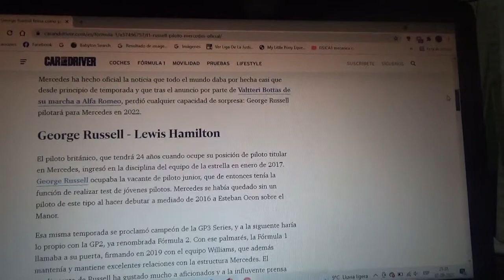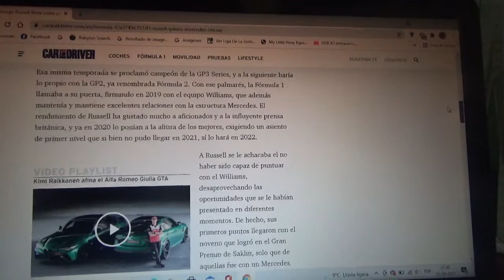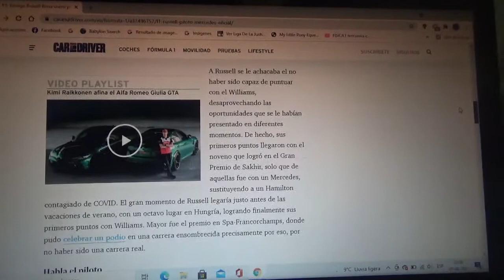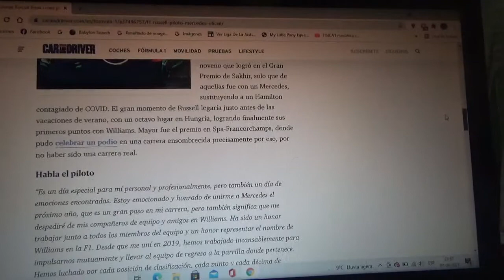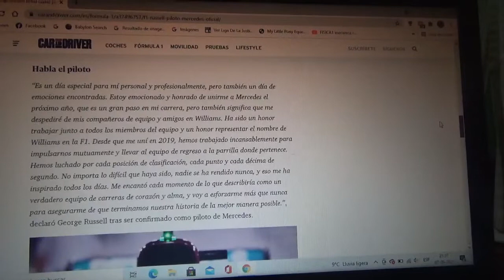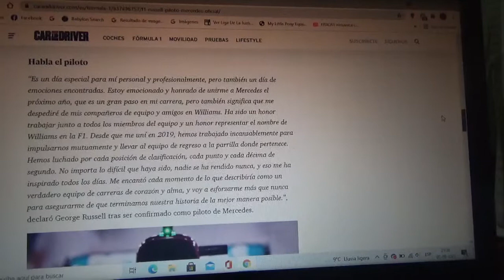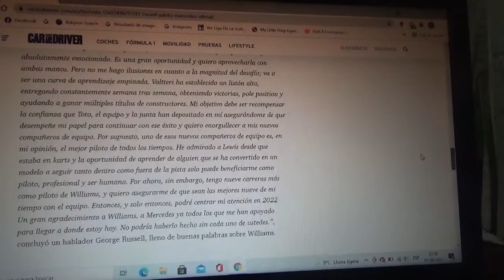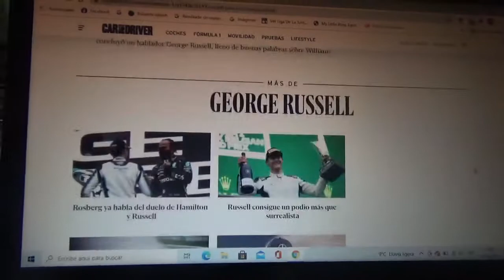Mercedes Benz F1 confirma a George Russell para la Temporada 2022 de Fórmula 1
Con esto el joven piloto británico sustituirá a Valtteri Bottas que se irá a Alfa Romeo y coincidiendo con la nueva reglamentación técnica será piloto oficial de la escudería de la estrella